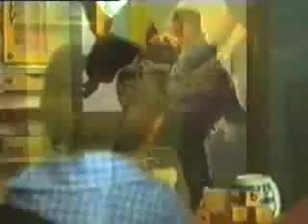Cats in The Cradle Northern Ireland add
This is an add against vicious crimes in Northern Ireland using the cats and the cradle track, very sad video, done excellently but very sad